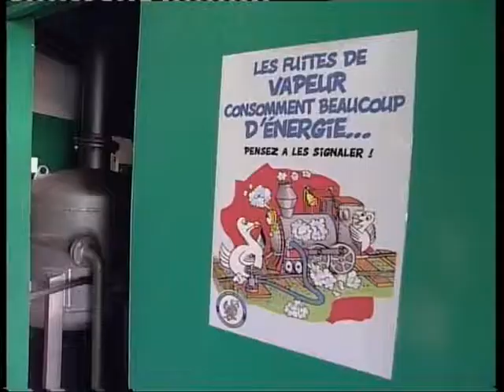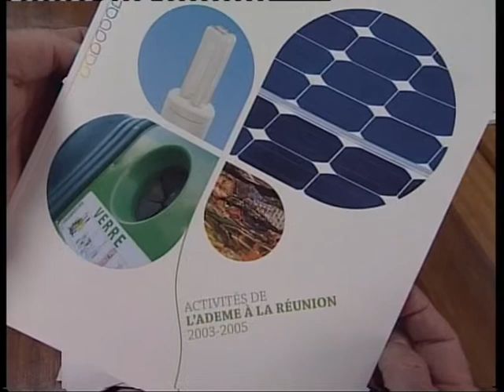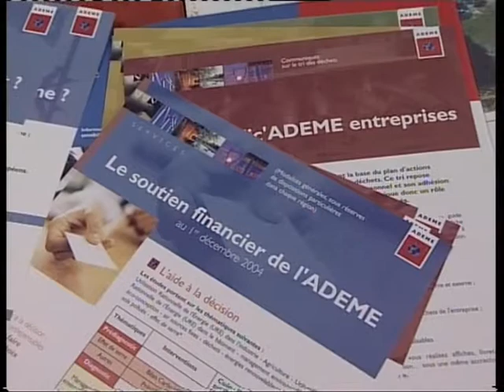L'Ademe (avril 2007)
L'ADEME, Agence de l'Environnement et de la Maîtrise de l'Energie, conseille et aide les entreprises et les particuliers pour économiser l'énergie. Un partenariat primordial pour le futur de la planète.
(copyright ADIR-RFO, avril 2007)